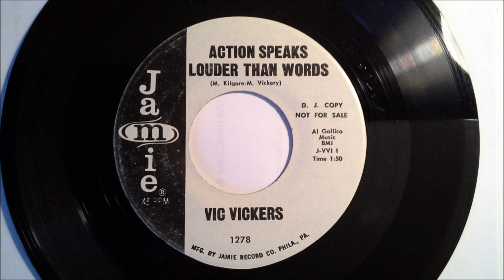Vic Vickers - Action Speaks Louder Than Words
Jamie, 1278, May 1964
(Mack Vickery), Great Elvis style